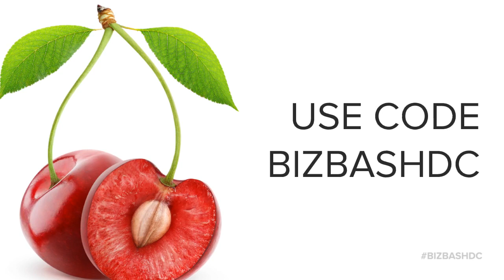BizBashDC is Around the Corner!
Don't miss the most important experience for event and meeting pros, BizBash Live: Washington DC The Pop-Up on July 31 at the Ronald Reagan Building. This one day will be packed with education, ideas, inspiration, new connections, and more.